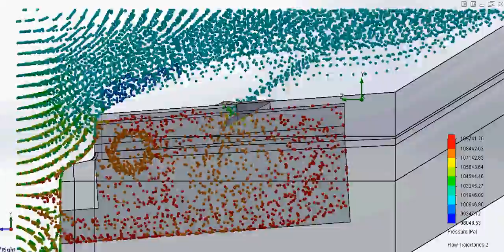CFD Analysis #3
I i